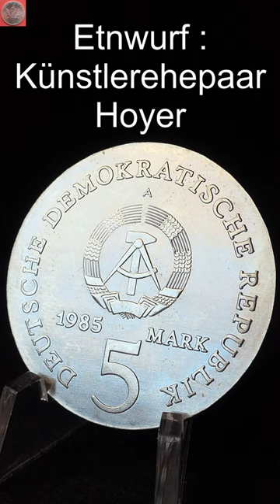Kunst auf Münzen - 5 Mark 1985 zum 225. Todestag von Caroline Neuber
Im Jahr 1985 ehrte die DDR Caroline Neuber mit einer 5 Mark Münze zu ihrem 225. Todestag. Die Münze zeigt die Vertreibung des Harleknis von der Sprechbühne durch die Neuberin. Die Auflage beträgt 51.825 Exemplare. Die Münze zählt zu den künstlerischen Ausgaben der DDR und ist ein Muss für eine DDR Sammlung.